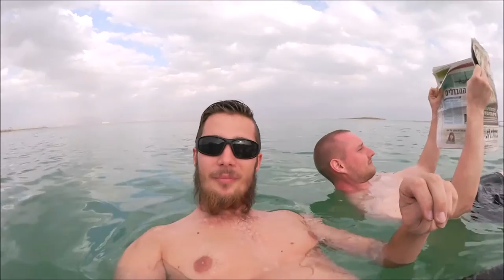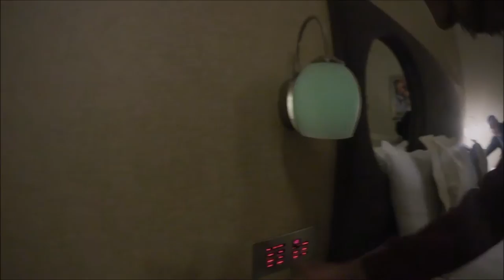Tagestrip zum Toten Meer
Shot on the GoPro Hero3+ Black Edition and Canon EOS 1100D // Edited with Windows Movie Maker